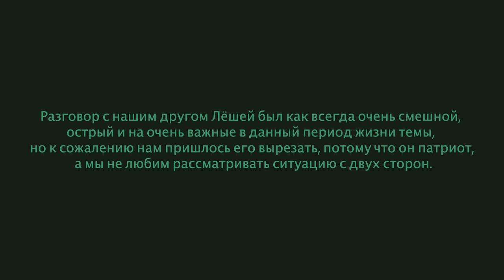Пораразби. Последний выпуск сезона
Идрак, Гарик и Саша последний раз собрались вместе в Тбилиси обсудить актуальные вопросы. Почему Певцов такой нехороший человек? Как стирает вещи Саша? О поездках Гарика из Тбилиси в Ереван и обратно, а также рассказали несколько историй про их общего друга.